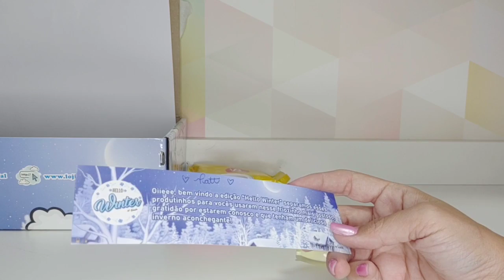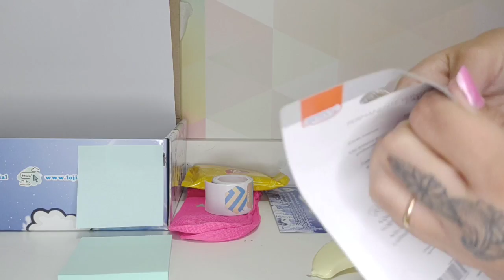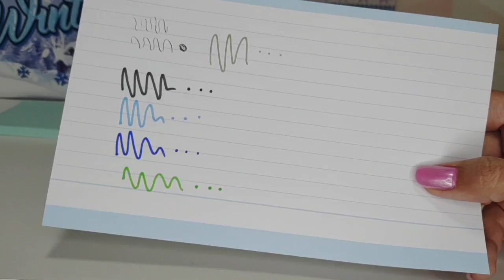Unboxing DaniiBox Premium edição Hello Winter + Minizinha+ Agregadinhos - clube de Assinatura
Quem ficou de coração quentinho com essas novidades?

Gostou segue o link de acesso pra comprinhas na Lojinha ou pra assinar o clube de assinatura:

cupom AMARELONEON pra brinde na primeira assinatura

cupom AMARELONEON pra desconto de 10% pra compras acima de 50,00